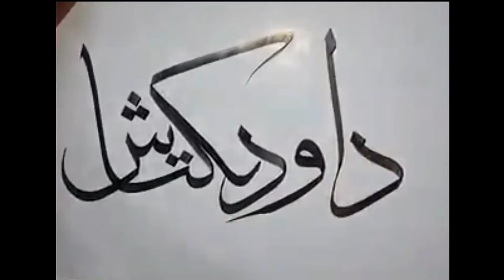"Dawood Bektash" | "داود بكتاش" | @ViralIslamicVideoTrends | Islamic Name Calligraphy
Islamic Name Calligraphy

داود بكتاش | Dawood Bektash

Topic:  Arabic name in calligraphy داود بكتاش  online

Discussion:
Islamic name calligraphy new

Dawood Bektash Islamic name calligraphy design
Dawood Bektash Arabic name calligraphy online

Islamic name calligraphy text داود بكتاش

داود بكتاش khat thuluth Arabic calligraphy youtube shorts
Arabic Calligraphy in Colors

من المميزات التشكيلية للخط العربي القدرة على إعطاء التنوع في الايقاع والتنوع الحسي

ما هي أنواع الخط العربي ؟
خط الثلث
نستعلیق خط
خط النسخ

our followers find this by searching this
فيديو
القرآن الخط العربي
قواعد خط الثلث,تعليم خط الثلث,خط الثلث الجلي،تعلم خط الثلث,خط الثلث المغربي،خط الثلث،
آموزش خط شکسته نستعلیق با قلم نی,خط نستعلیق در آیفون,خط نستعلیق روی موبایل،
اسماء الخطوط العربية،أسماء الله,أسماء الله الحسنى

it is totally up to you what term/keyword you use to find this.

زخرفة خط عربي رقعة

الخط العربي الأصيل
:اصل